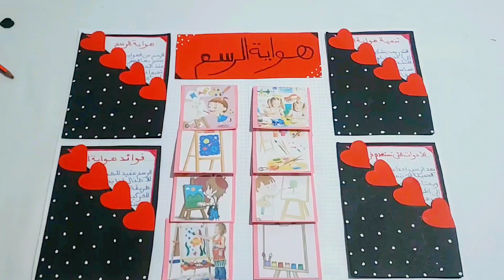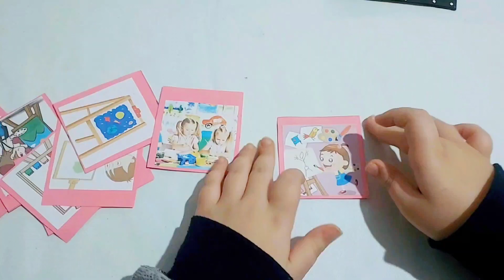مشروع الوحدة الثالثة المستوى الرابع هواية الرسم